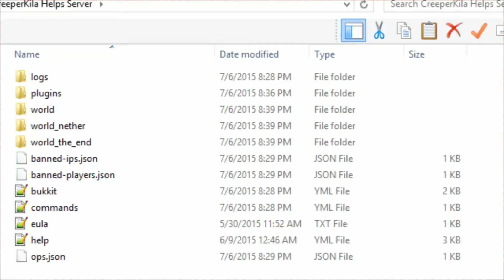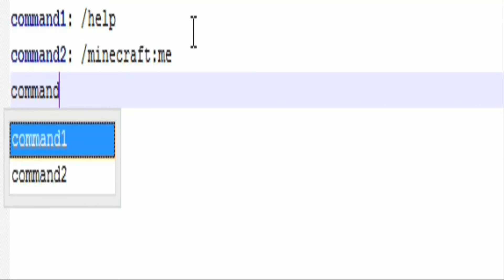Bukkit Plugin Tutorial | Blocked Commands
In this video i show you guys how to use the bukkit plugin Blocked Commands

Please leave suggestions for bukkit plugins to do, and i may just do them just for you :).